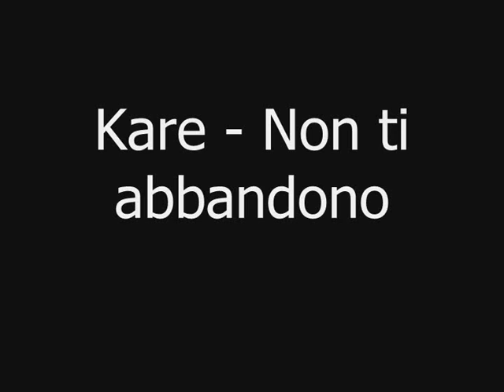Kare - Non ti abbandono